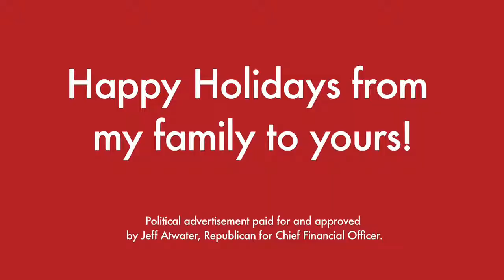Happy Holidays from Jeff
Jeff Atwater would like to wish you and your families a Happy Holidays and a very special New Year's!

Political advertisement paid for and approved by Jeff Atwater, Republican for Chief Financial Officer.